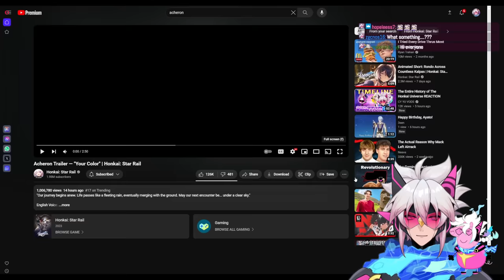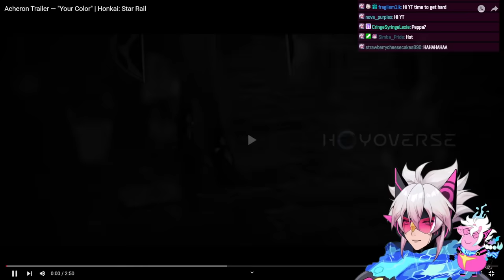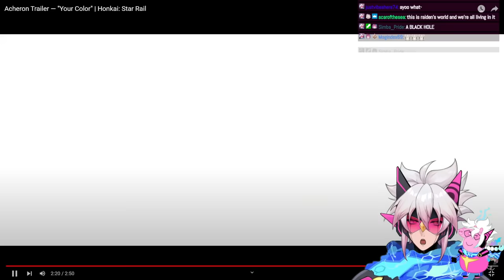WE ARE EATING SO GOOD | Acheron Trailer - Your Color REACTION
Cy Yu The Slowest Reactor of The West is reacting to The Acheron Trailer - Your Color.. and they are feeding you so well in Honkai Star Rail

**This stream was recorded on Mar 26th 2024**